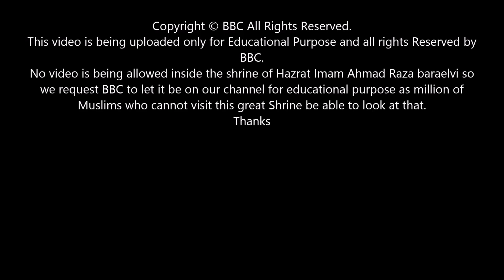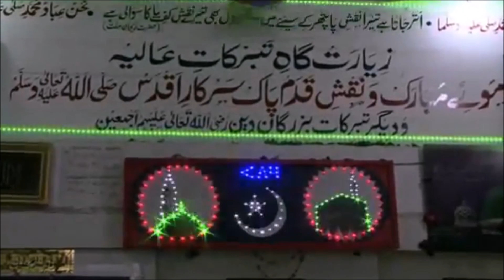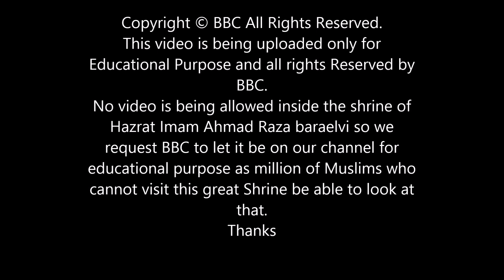امام الشاہ احمد رضا خان رحہ کے مزار پاک کی اندر سے وڈیو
Inside of Shrine Ahmed Raza Khan Fazil-e-Barelvi, Aala Hazrat رحمة الله